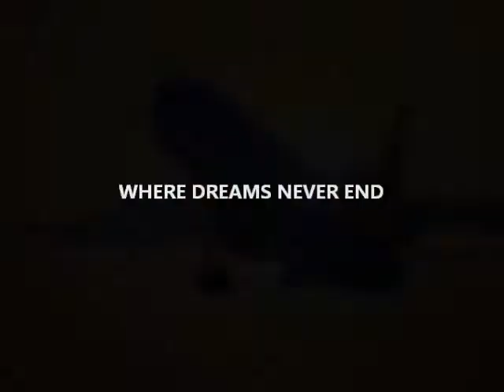Eldorado travel Egypt شركة الدورادو للسياحة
Eldorado Travel Egypt is a travel agency that specializes in providing travel arrangement services, guest accommodation and transportation, organization and implementation of special purpose visits to Egyptian resources, counseling and assistance for other agencies and providing general services in order to improve the tourist offer of Egypt.

Owner and general manager of the agency, Mr. Khaled Hussein has used his vast experience and knowledge in the establishment and operation of the family travel agency Eldorado. Born in Upper Egypt he spent his childhood in Hurghada learning all the secrets of successful tourism management. He graduated from two colleges, Management and Egyptology that gives him a lot of ground knowledge for doing this job. For years he was working as an organizer and travel planner for leading Egyptian travel agencies before he decided to found his own, Eldorado Travel that represents the krown of his career.

Personal contacts and contracts provide this agency with quality hotel accommodation which is reflected in a clear and accurate presentation of all accommodation facilities and maximum care for our customers. All users of our services can contact our local tour guides who will provide them with the necessary information or assistance at any time. Moreover, our agency has contracts with foreign travel agencies as a cooperator in the provision of accommodation services and takes complete care of the guests during their stay in Egypt.

Eldorado travel also organizes transportation for clients. Modern air-conditioned buses, Vans and Mini Vans, boats, all-terrain vehicles and passenger cars, representing segments required for the realization of comfortable and safe transportation of clients from the airport and to the airport, excursions, special visits and other special purpose. A special department of the agency is responsible for providing services of sale and booking of plane tickets (license Amadeus). We are able to recruit other additional means of transportation if needed (such as helicopter, private jet).

Optional tours and excursions are the result of good organization and study of our guests' wishes. Each segment of these trips is thoroughly planned and worked out in detail how the client would be able to make the most of every moment and acquire new pleasant experiences.

In addition to tours incessantly organized, if necessary, visits to Egyptian sights for which various organizations from around the world are interested, can be organized. The ancient Egyptian heritage and numerous archaeological sites are places of interest for foreign archaeological associations, universities, schools, movie houses, etc. Red Sea provides numerous locations which have always been of special interest for divers, ichthyologists, oceanologists etc. Eldorado Egypt travel offers to organize such travels all based on a wishes and needs of the customers. Medical care of guests is reflected in contracts with private clinics that send their doctors to the scene in shortest possible notice. Good cooperation with insurance companies provides maximum safety for our passengers.

Eldorado travel main office is located in Cairo, in the New Cairo settlement, where in 215 Dana 1 street a modern day service centre is situated. Other business units are located in Hurghada and Sharm el-Sheikh. By establishing a good communication network between the staff Eldorado Travel enabled a possibility of a fast reaction to all needs that are encauntered.

Eldorado Travel Egypt is open to various forms of cooperation with foreign partners. Cooperative approach to organizing package arrangements, subagent services, road transport or simply engaging guests of foreign agencies in our programs are just a few of many ways of cooperation that were implemented with foreign travel agencies. Communication with the agency can be established by modern means such as phone, MSN, Skype, e-mail and ordinary mail.

Eldorado travel Egypt team
Address: Mall Dana 1, second floor- New Cairo service center-Cairo, Egypt
Skype: elegypttravel
Licence no. 1884 category ''A''